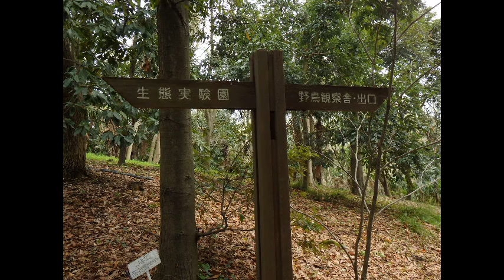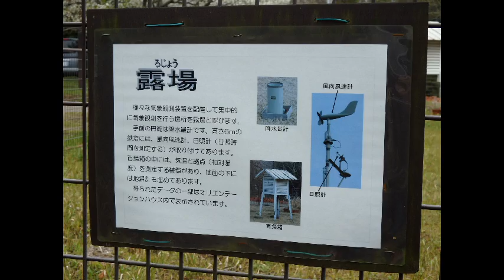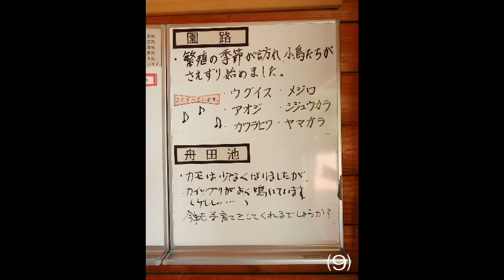(4/08) 生態園から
(4/08) 　生態園と舟田池